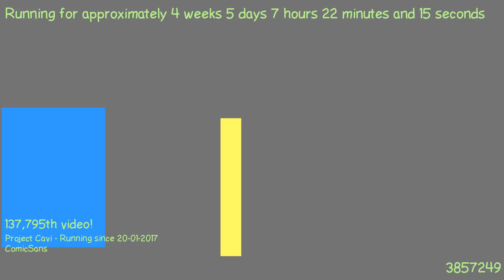1487827589 - Webdriver Cavi - O